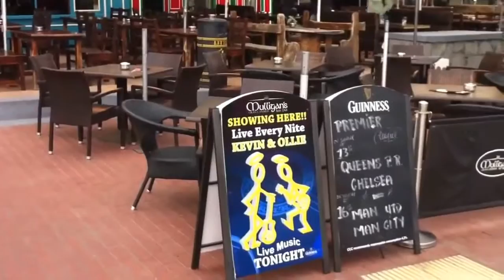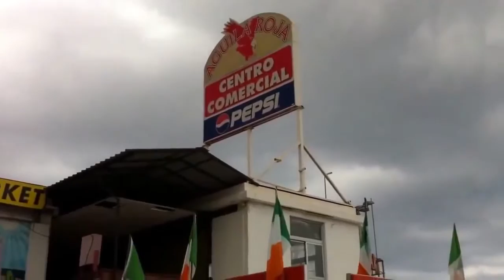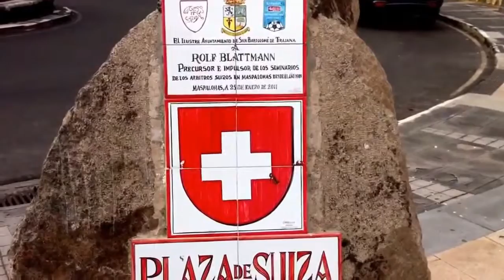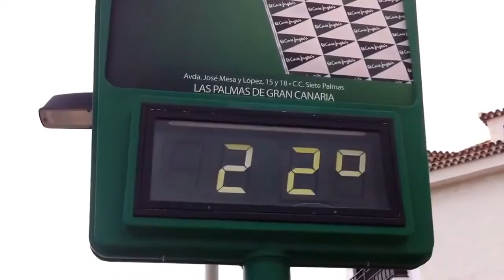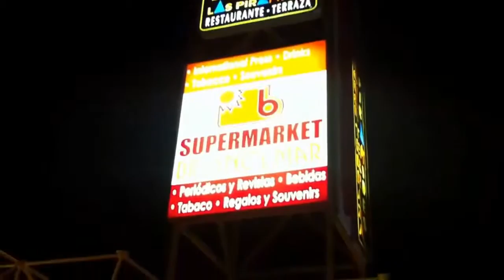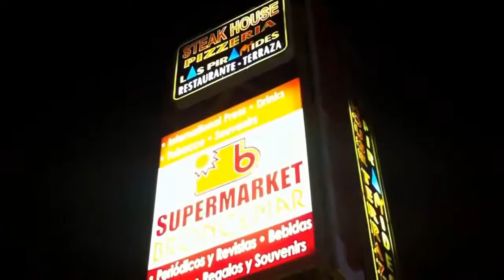Arilds videoblogg 14/4-2015 Litt fra Playa del Inglés Gran Canaria MED LYD